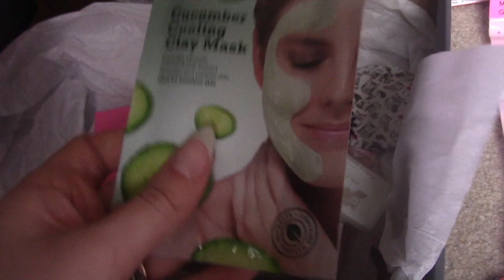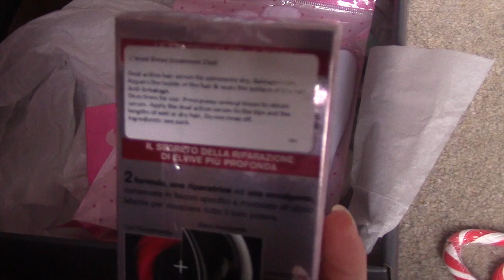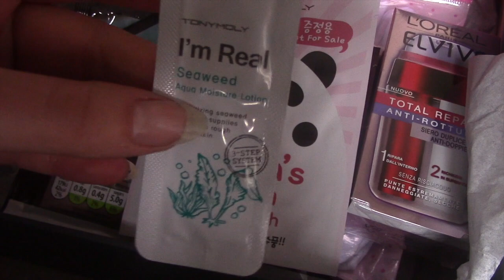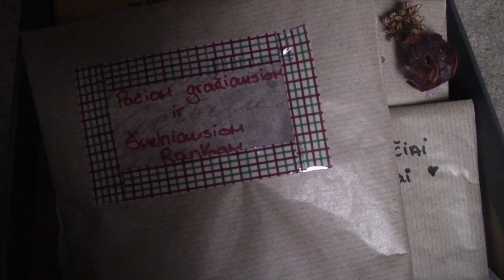SWAPBOX'AS SU LAURA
Sveiki visi ! Mano kanale vel naujas swapbox filmukas ! Linkiu smagios perziuros ir aciu kad ziurejote.

Siame filmuke matysite ka as gavau is Lauros dovanu ir ka as idejau jai. Kaip matysite siame filmuke as buvau labai laiminga nes dovaneles tikrai buvo nuostabios !